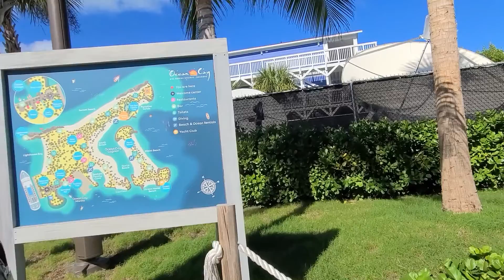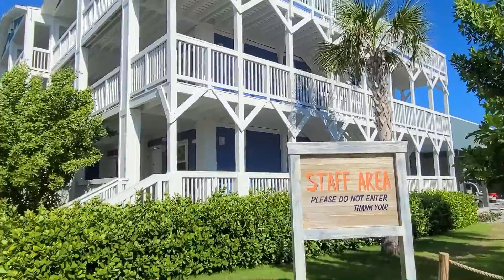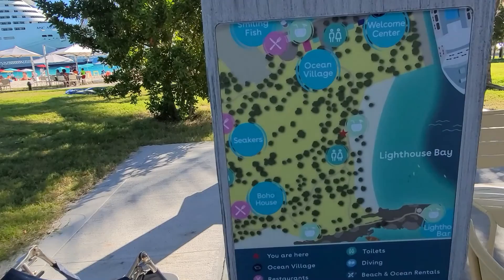BAHAMAS. БАГАМЫ. КОРАБЛЬ МИРАВИГЛИЯ.